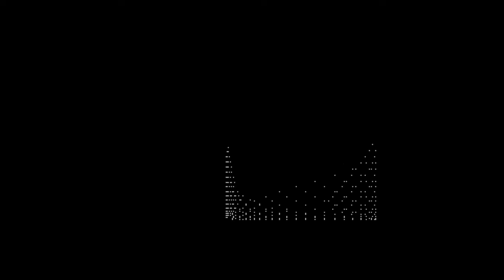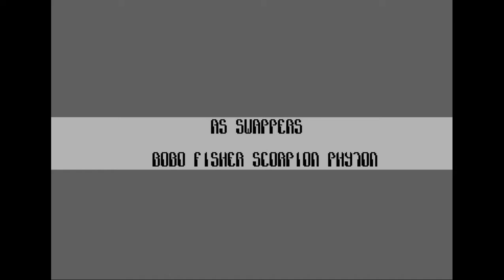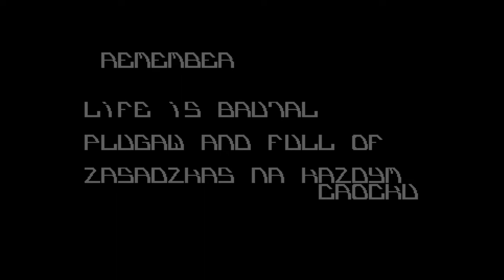Varcaus - Teetotaller (V2) | C64 Demo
Release Date :
1994

Code :
Gomez
Volter

Graphics :
Adon
Gomez
Volter
Wacek of Arise, WST

Charset :
Gomez
Volter